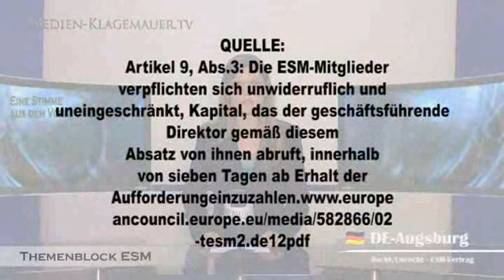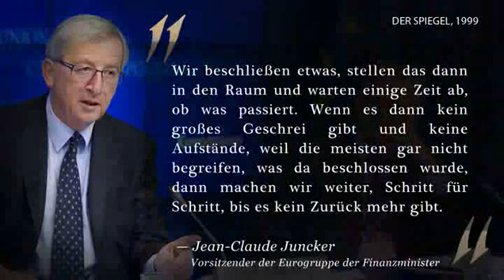Ukraine - Yankee Go Home!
Nazi-Größen planten 4. Reich,
das der Struktur der EU entspricht
Was in der Ukraine stattfindet, ist ein Putschversuch!